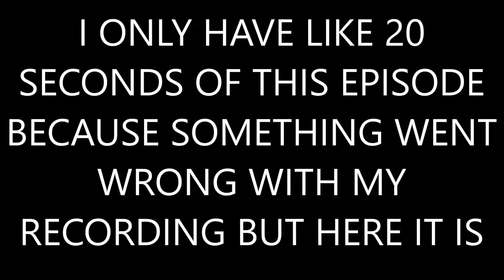Ambition Season 19 Episode 4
Welcome to Ambition Season 19! This season we are playing a Wished To3, and for the first time in almost 2 years, we will be playing a vanilla game!

There are 27 people playing this season on a 2000x2000 map. Nether is on, tier 2 and strength is off, absorption is off, golden heads heal 3 hearts, and horses are disabled.

Teams